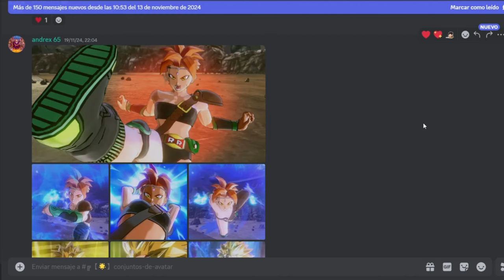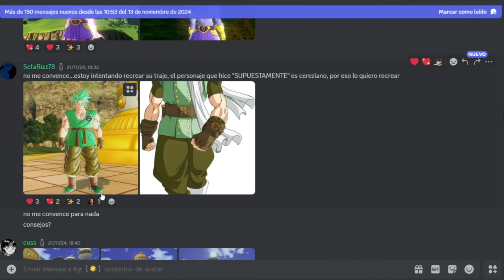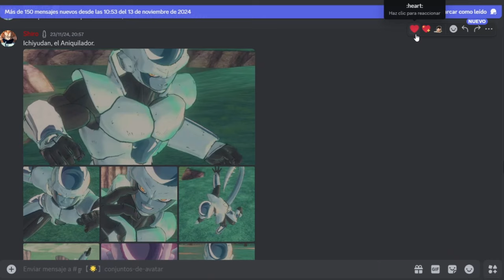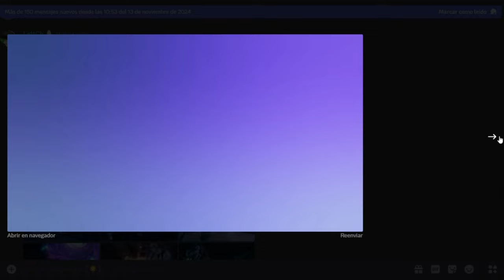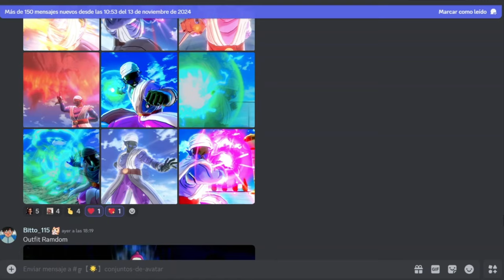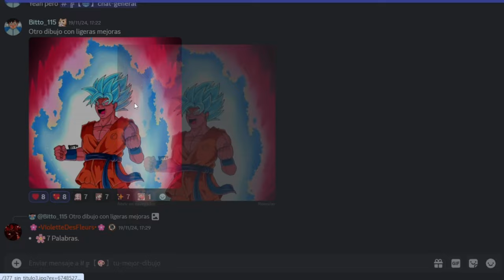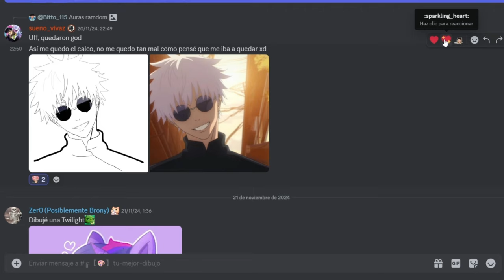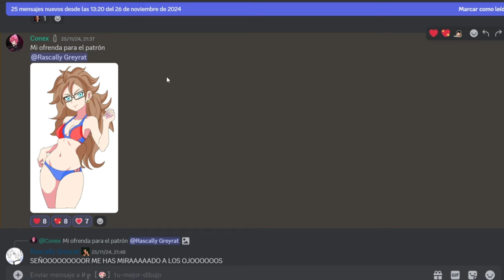LOS MEJORES CONJUNTOS DE SUSCRIPTORES | Dragon Ball Xenoverse Xenoverse 2| Lo mejor de Discord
Ey what a peks gente ¿Cómo están? Sean bienvenidos a otro video de lo mejor de Discord, en esta ocasión casi llegamos a final de año y por eso espero que disfruten de esta penúltima entrega de 2024.